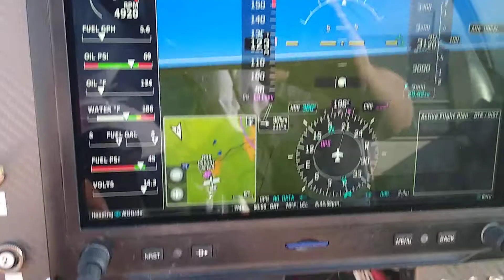First flight. I love it